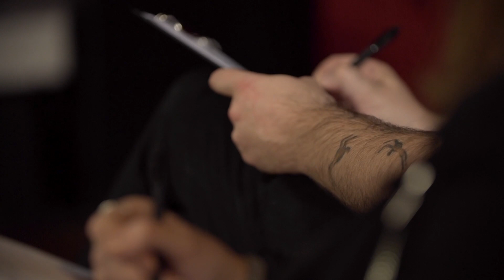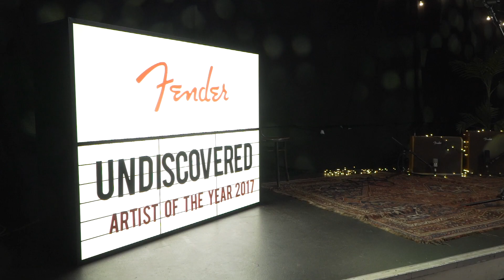Semi Final 2 of 2 | Undiscovered Artist of the Year 2017 | Fender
Thie second of two semi-finals, featuring Oscar Corney, Martha Phillips, Tom Auton and Hattie Briggs.

Public voting opens Friday 20th October. to learn more.